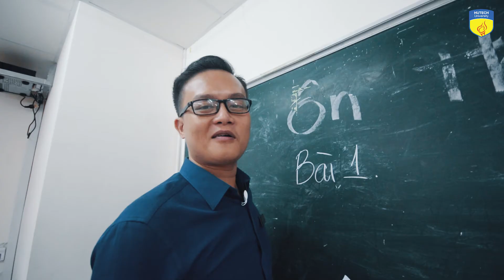Thầy cô là để.... ???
NGOÀI GIẢNG DẠY, THẦY CÔ LÀ ĐỂ. !?
🌟 Bật mí thêm nhiều "chức năng" đặc biệt, cực dễ thương của các thầy cô ở Đại học mà các bạn sinh viên vẫn hay sử dụng. Thầy cô của bạn có dễ thương như thế này?
Cùng chia sẻ để thể hiện tình yêu thương đối với các thầy cô các bạn nhé ^^!